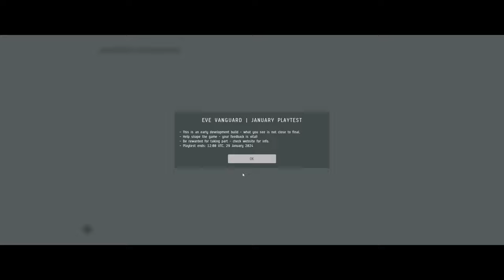Introducing EVE Vanguard: The Next Frontier in the EVE Universe | PlayTest Session 1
Embark on an electrifying journey with "EVE Vanguard," the latest addition to the EVE Universe, and experience the thrill of a sandbox FPS module intricately woven into the fabric of EVE from the very beginning. Developed hand-in-hand with our dedicated player community, Vanguard represents the next evolution in the EVE saga.

🚀 Game Highlights:

"EVE Vanguard" redefines the concept of frenetic and dynamic gameplay, immersing players in the socially-driven universe of EVE like never before.
Step into the boots of a Vanguard and traverse the dangerous landscapes of New Eden, where every step is fraught with danger and opportunity.
Engage in the raw, ground-level warfare of the EVE Universe, where your actions directly influence the overarching narrative and the intricate economy of the cosmos.

🌌 Vanguard: The Heartbeat of New Eden:

As a Vanguard, you are the driving force behind the EVE Universe's war machine, sowing corruption on the frontlines and shifting the balance of power with every mission.

Transport critical resources across the stars, fueling the EVE economy and fortifying your faction's foothold in the vast expanse of space.
Undertake high-stakes contracts that dictate the ebb and flow of cosmic battles, turning the tide in favor of those bold enough to seize the moment.

🔗 Game Features:

"EVE Vanguard" offers a rich, player-driven experience where your choices and strategies have far-reaching consequences, shaping the destiny of New Eden.

Collaborate with fellow players or forge your path as a lone wolf, leveraging the social dynamics of the EVE Universe to your advantage.

Master the art of survival and strategy in hostile environments, honing your skills to become the ultimate Vanguard in the cosmos.

🚀 Join the Vanguard:

"EVE Vanguard" invites you to leave your mark on the universe, offering a unique blend of FPS action, strategic gameplay, and the profound lore of the EVE Universe.

Whether you're a seasoned EVE veteran or a newcomer eager to explore the stars, Vanguard provides an unparalleled opportunity to engage in the grand tapestry of space warfare and intrigue.

Prepare to dive into the action-packed world of "EVE Vanguard." Please share your own stories of conquest and survival, and let's forge the future of New Eden together.

Gear up, aim high, and see you on the battlegrounds of New Eden!